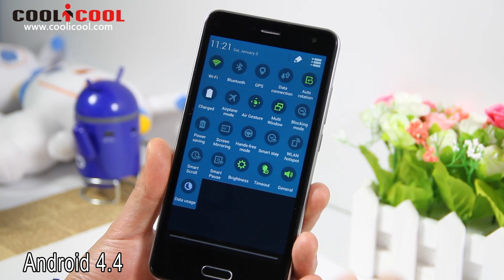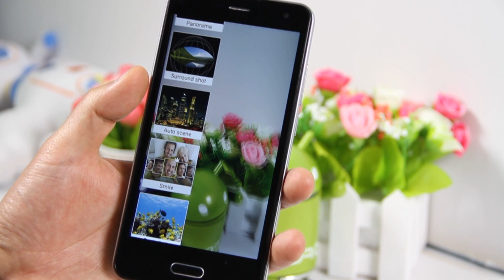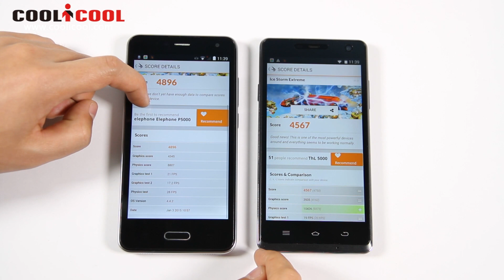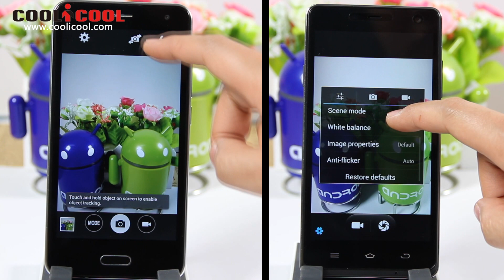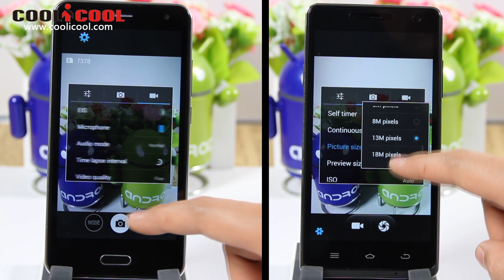Elephone P5000 Deeply Review-VS THL 5000-Fingerprint ID OctaCore 2GB/16GB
Price:$239.99
Price:$249.99